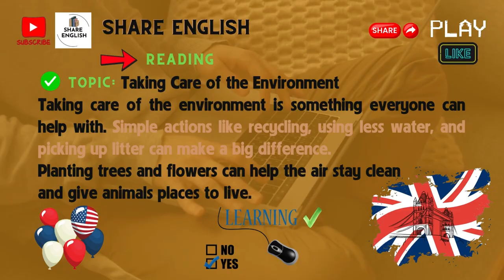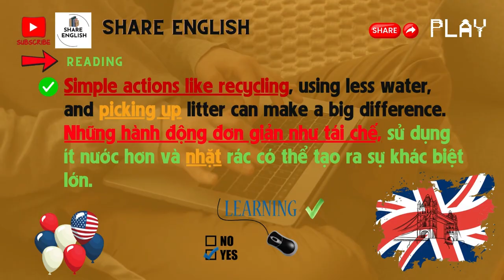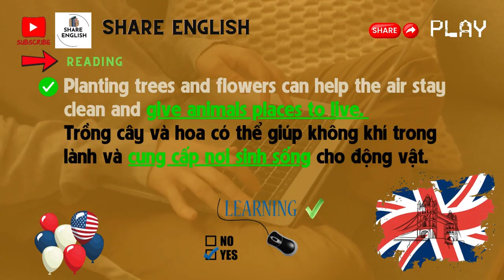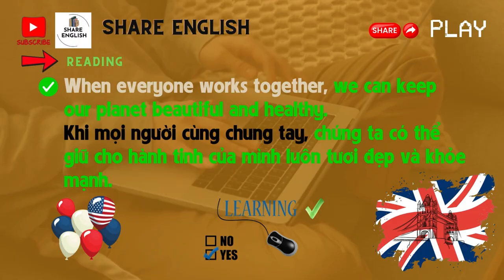Reading Challenge - SHARE ENGLISH - Taking Care of the Environment 💯👌😍✌❤🥰💕😘 sharespace s-mart